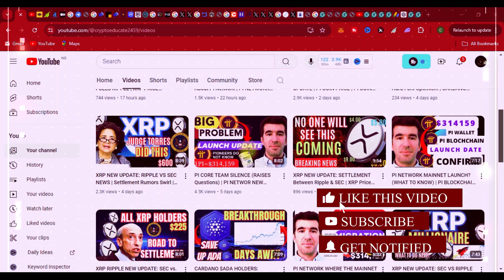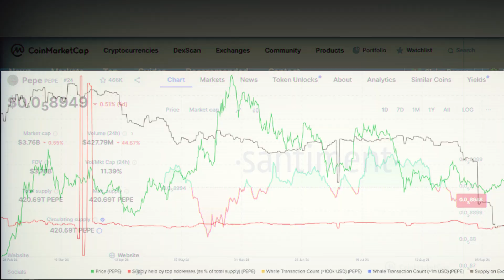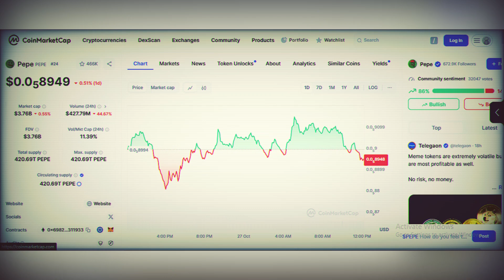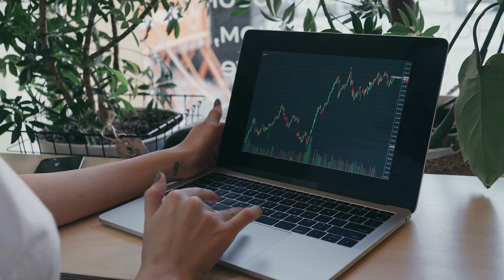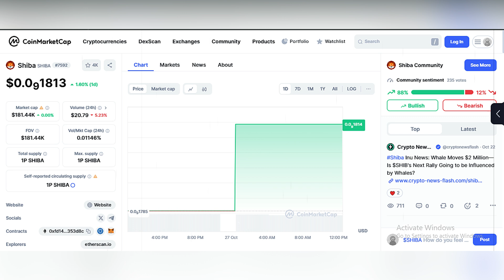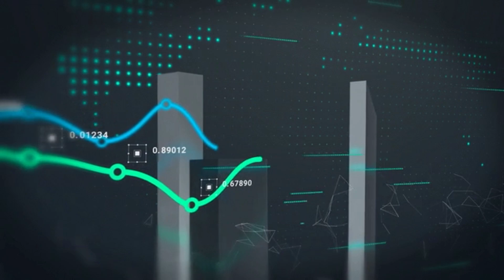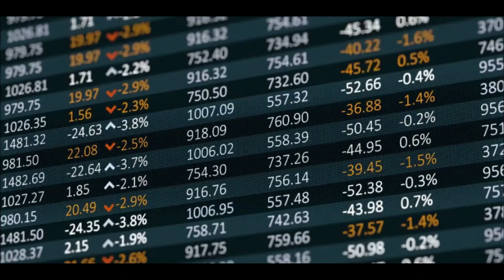Pepe Coin Price Prediction $25 Billion Market Cap Breakout, $300 in Shiba Inu & PEPE Turn to MILLION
In this video, I clearly explain Pepe coin price prediction eyes a major breakout, with analysts targeting a $25 billion market cap. Reduced exchange supply and bullish patterns hint at a potential rally. A triangle pattern drives the mid-term sideways action in Pepe coin price. $300 in Shiba Inu and PEPE Turn to Seven Figures? This Underdog Coin Could Be the Next Big Breakout

On this channel, "CRYPTO EDUCATE" we never give financial advice. I am not a financial advisor and I always suggest to do your own research before investing in anything. CRYPTO EDUCATE is a channel fully focused on giving information and my own personal predictions of Cryptocurrencies. Thank you for stopping by and good luck on finding the next big coin!

"pepe binance"